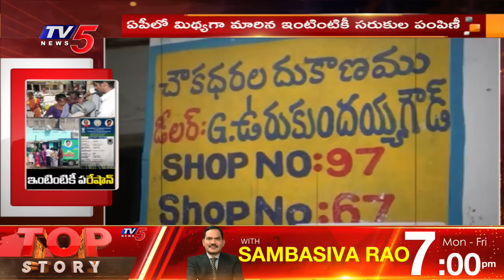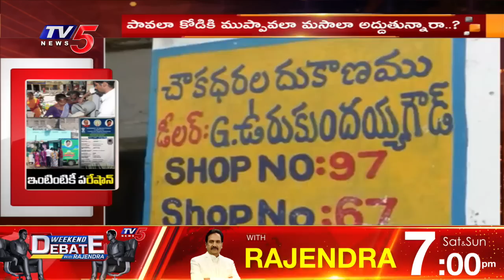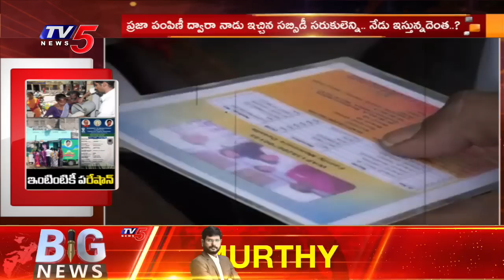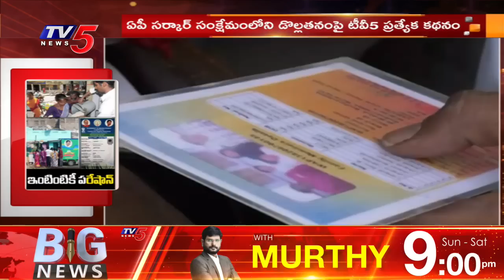TV5 Special Story on CM Jagan Govt Ruling | Exclusive | Schemes | TV5 News Digital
జగన్ సర్కార్ తీరుపై
టీవీ5 స్పెషల్ స్టోరీ